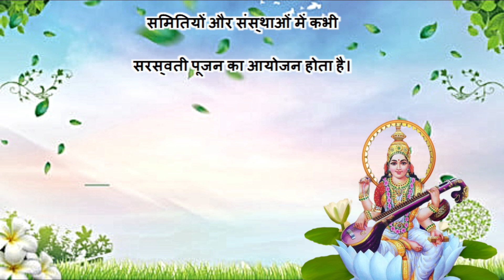BASANT PANCHMI (SARASWATI PUJA) KI KAHANI | बसंत पंचमी (सरस्वती पूजा ) की कहानी | HINDI STORY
इस वीडियो में हम जानेंगे की सरस्वती पूजा बसंत पंचमी को ही क्यों मनाई जाती है और माँ सरस्वती का अवतरण धरती पर कैसे हुआ ?

The Matsya Purana describes the story of Saraswati becoming the consort of Brahma. It states that the creator deity had fallen in love with the woman who had emerged from his own mind. Noticing his amorous glances, she turned to the right side of the deity. The deity produced a new face towards his right.

Akbar Birbal ki kahaniyaan
Tenali ram ki kahaniyaan
Hindi dharmik kahani
Sachchi kahaniyan
Horror story
Panchtantra ki kahaniyaan
Inspirational story
Majedar kahaniyaan
Educational story
Inspirational kahaniyaan
Emotional stories
Emotional kahaniyaan
Moral stories
Moral kahaniyaan
Romantic stories
romantic kahaniyaan
suspense thriller
suspense kahaniyaan
Love story
prem katha
true stories
true story
sachchi kahani
Horror stories
horror story
bhoot ki kahani
sad story
suvichar
motivational stories
motivational story
prernadayak kahaniya
stories about god
stories of granth
bhagwan ki kahaniyan
Hindi spiritual story
Family story in hindi
maa saraswati ki kahani hindi me
mata saraswati ki kahani
bhagwan ki kahani in hindi
bhagwan ki kahaniyan
भगवान की कहानी
bhagwan ki kahani sunaiye
bhagwan ki kahani sunao
bhagwan ki kahani dikhaiye
bhagwan ki kahani real story
bhagwan ki kahani katha
bhagwan ki kahani bataiye
bhagwan ki kahani dikhao
basant panchmi ki video
basant panchmi ki kahani
basant panchmi ki katha
basant panchami ki kahani - बसंत पंचमी की कथा - basant panchami story बसंत पंचमीकी कथा।। 2023
Haniya voice
hania voice
hania voice me kahani

Thanks to google for such kind of great story.